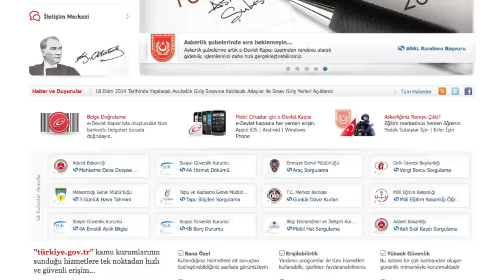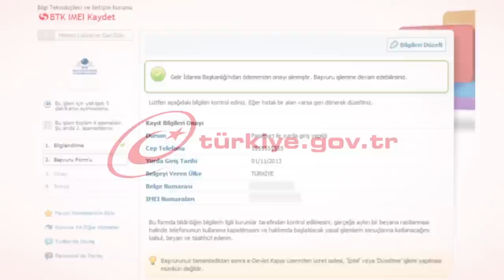e-devlet kapısı - I "IMEI Kayıt Hizmetleri"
e-devlet kapısı | "IMEI Kayıt Hizmetleri" sorularını yanıtlayan video.